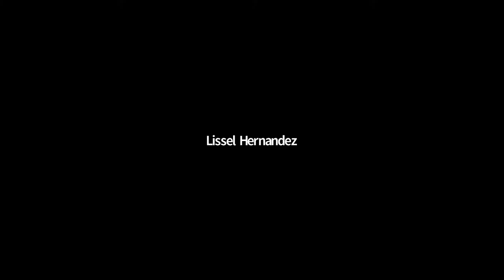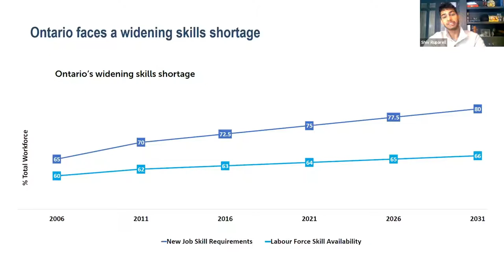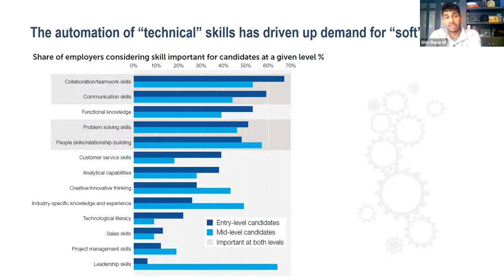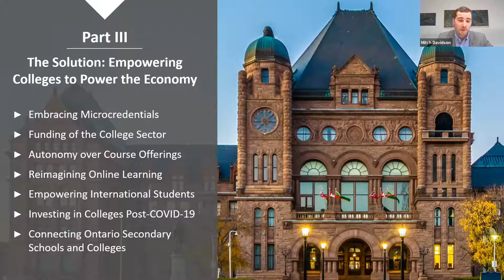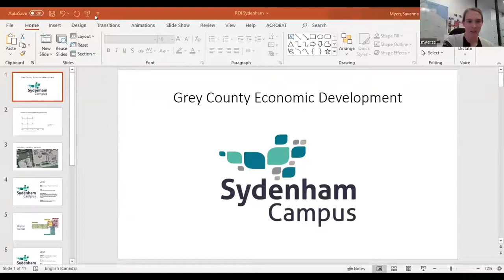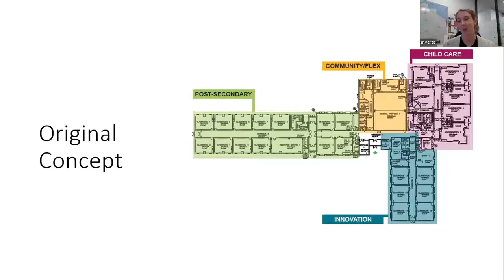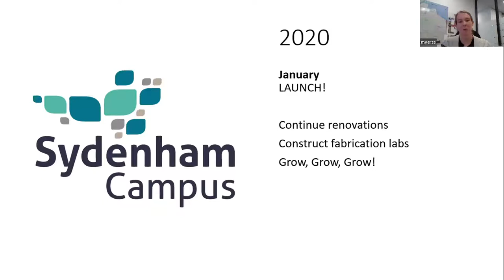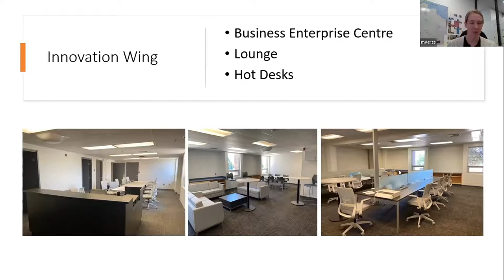WEBINAR - Future of Workers - OCT26 2020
Watch our recorded event with expert speakers as they shared their experiences and explored topics including skilled trades, education, training, and how Covid-19 will impact our future labour forces.

About Us
ROI delivers programs that develop strong leaders who are critical voices around opportunities and key issues facing rural and northern Ontario.